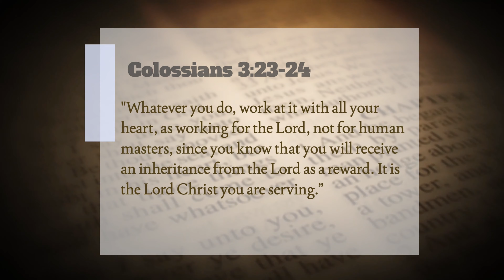TCIS Weekly Updates (The third week of January)